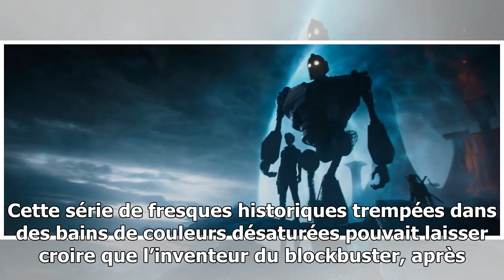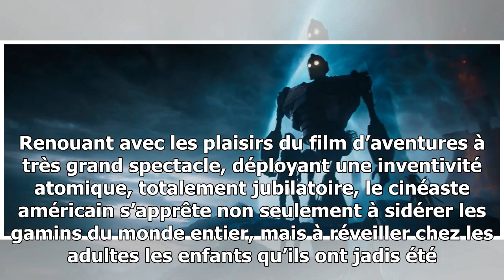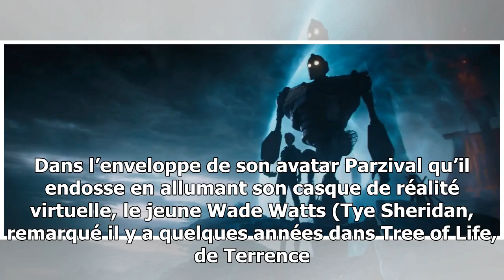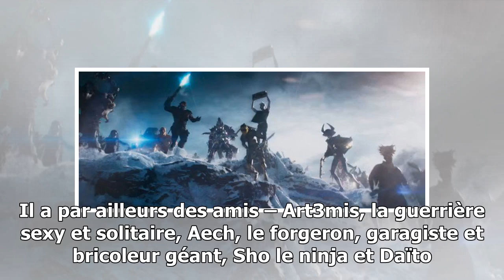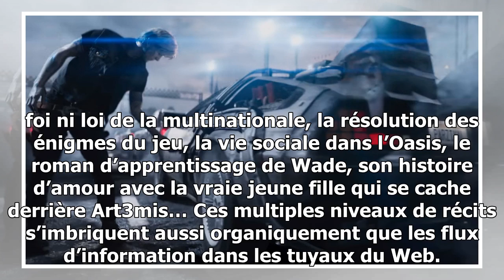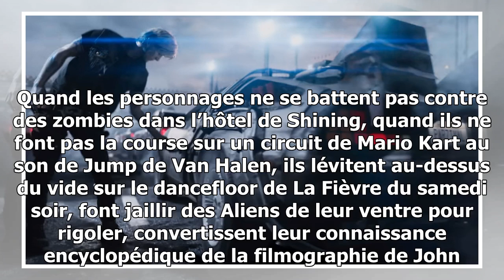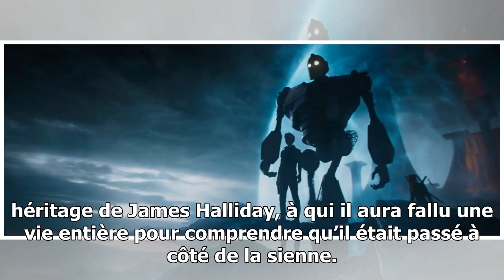Ready Player One : Spielberg renoue avec son âme d’enfant